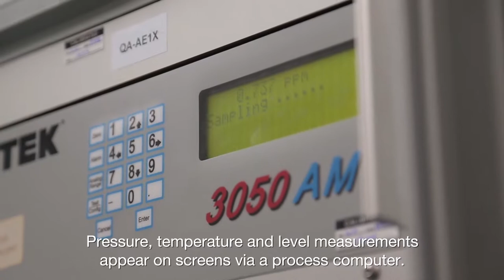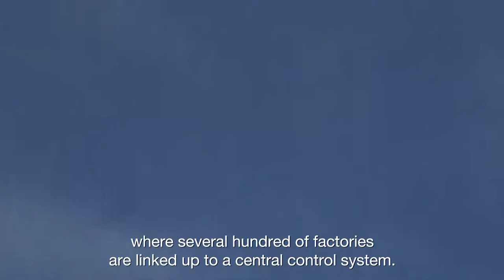Praxair - A new remote controlled plant (English subtitles)